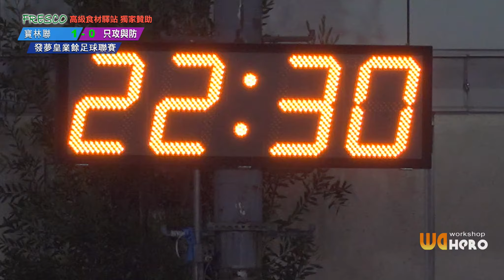發夢皇聯賽(2)-寳林聯(藍) Vs 只攻與防(粉紅)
11/11/2015 麥花臣球場
(全場賽果)-寳林聯 3-0(1-0) 只攻與防
 Fresco高級食材驛站
Super fans 球衣製作
Sword Sports Company 劍瞻體育公司
Wa Hero影片工作室
聯合贊助及呈獻
第二屆發夢皇業餘足球聯賽 Dream Soccer League